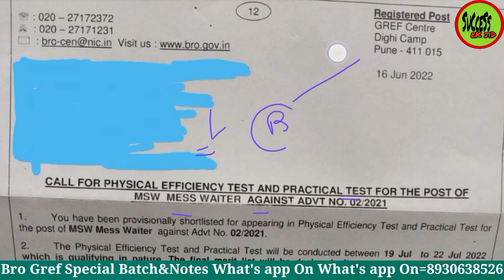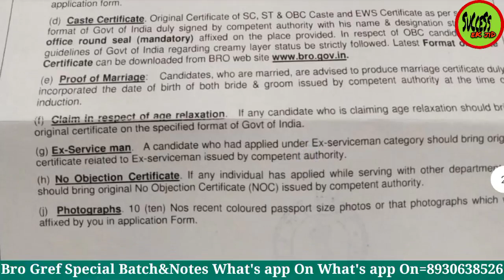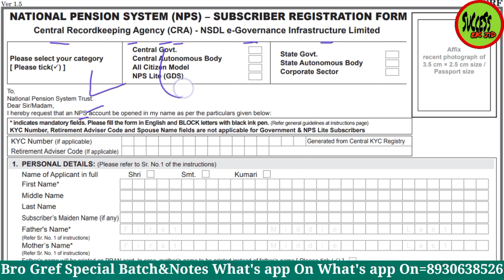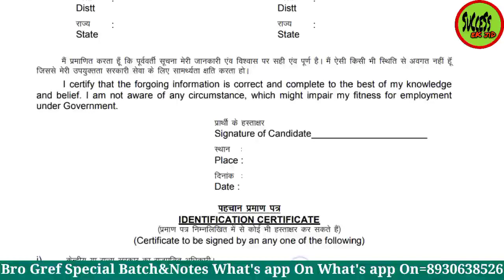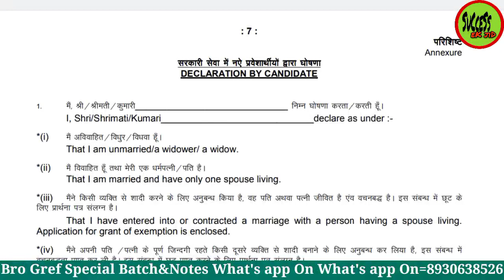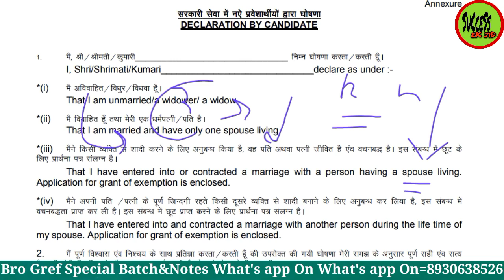Bro Gref Attestation Form, NPS Subscriber Form, NEFT Mandate Form | Bro Gref All Post Documents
Compassionate Appointment Scheme,अनुकम्पा नियुक्ति,Rule for Compassionate appointment,die in Harness quota